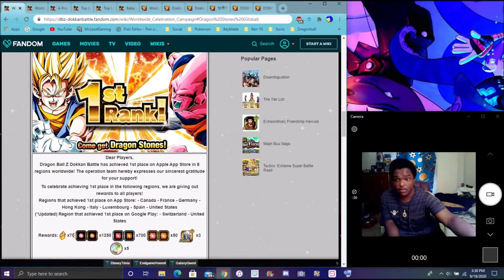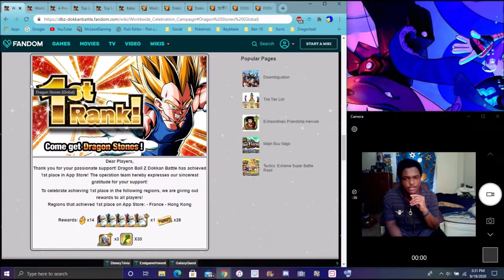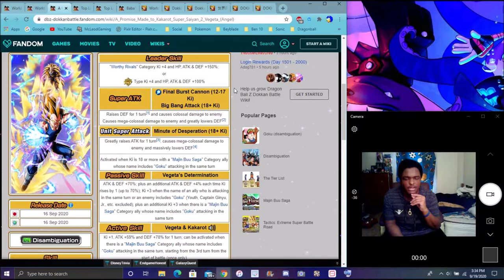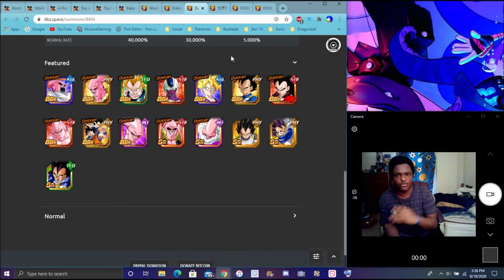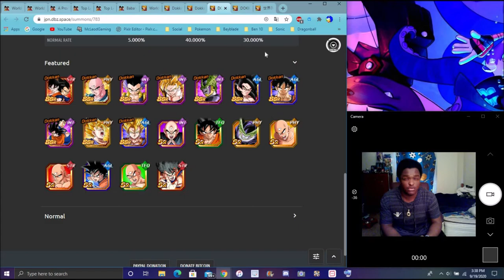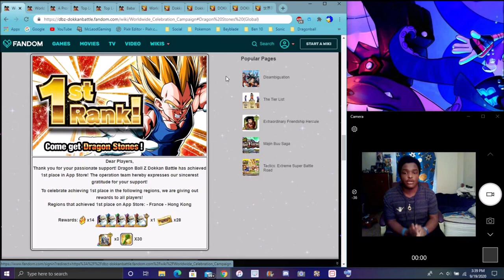YES WE DID IT GLOBAL OH NO THE STONES GLB HITTING 1ST FOR LR PHY SS2 ANGEL VEGETA DBZ Dokkan Battle